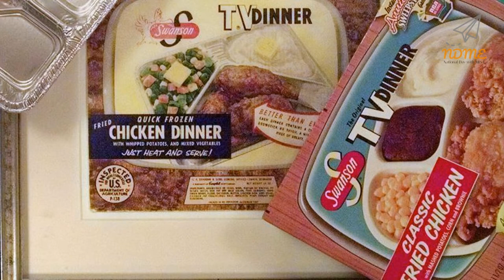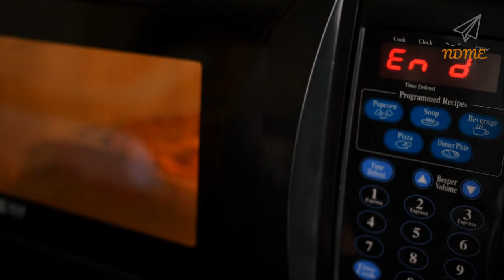09102021 National TV Dinner Day!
This was one of Mrs. E's favorite, special things she got to eat when she was a kid!